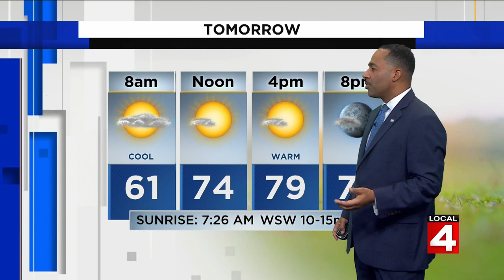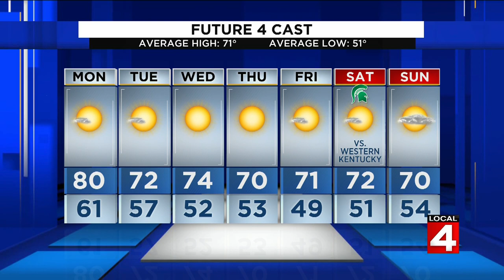Metro Detroit weather: Spotty sprinkles Sunday evening, warm to mild, Sept. 26, 2021, 7 p.m. update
Autumn 2021′s first Sunday has sunshine and clouds, and it feels great. It’s so delightful outdoors that some raindrops want to join us. Scattered sprinkles are possible this evening. Temperatures do not dip very far tonight, and it feels cool to mild. Tomorrow will be the warmest day of the week.